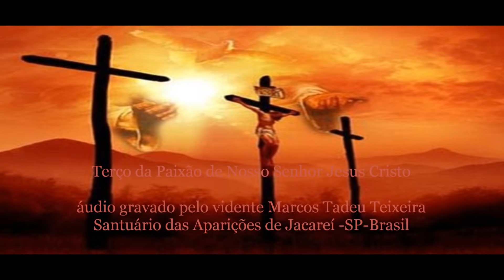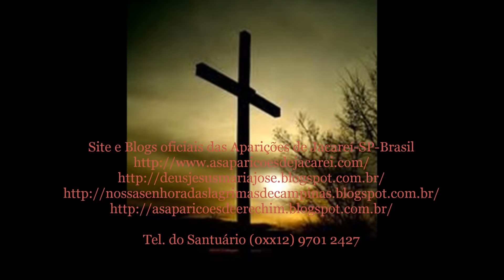TERÇO DA PAIXÃO DE NOSSO SENHOR JESUS CRISTO